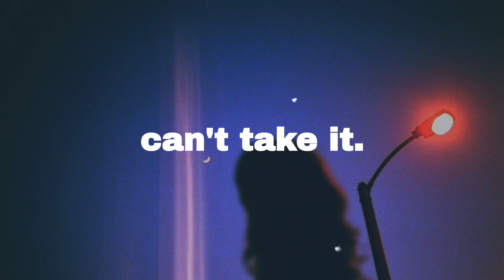FREE Sad Type Beat - "Can't Take It" | Emotional Rap Piano Instrumental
|✨Special deals for instagram followers✨|

raspo beats, raspo, roddy ricch, nf type beat, powfu type beat, iann dior type beat.